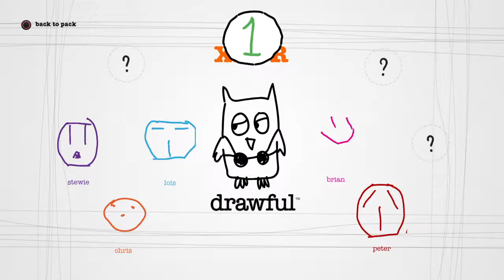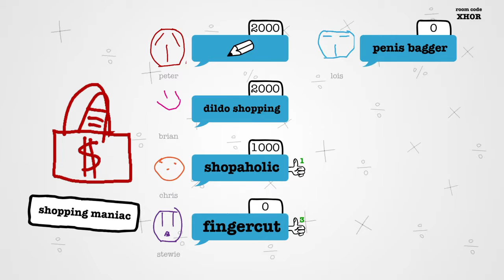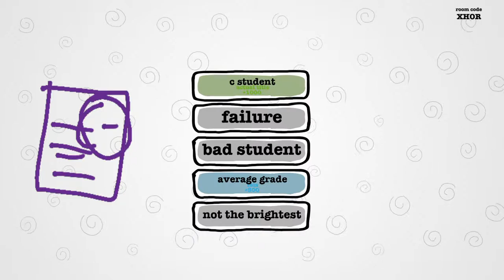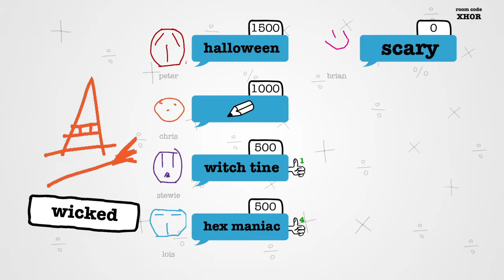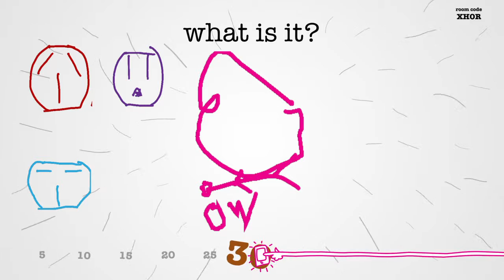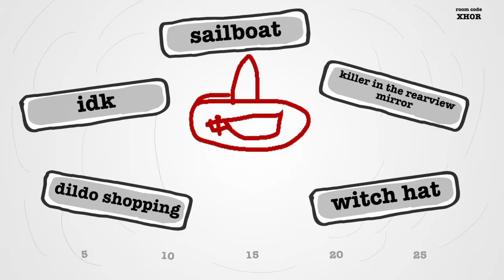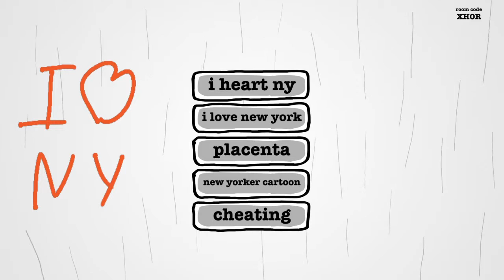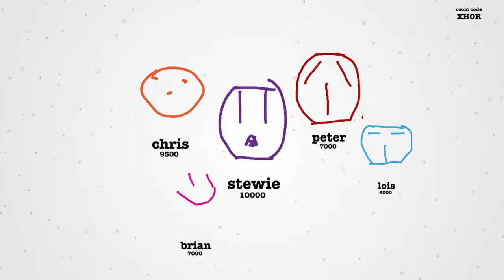Drawful Episode 1 Family Guy